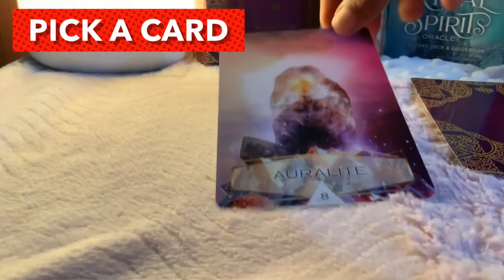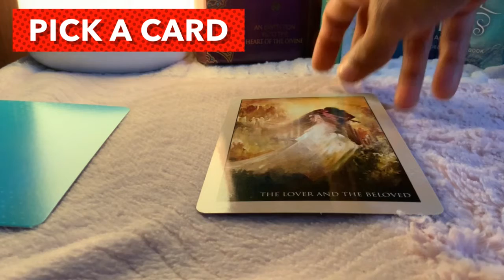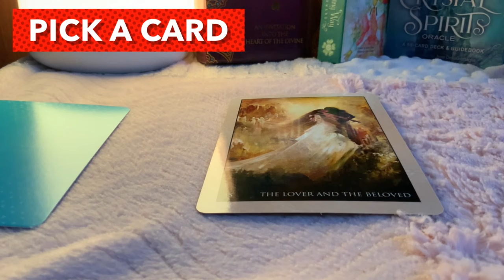Leo ♌️ Daily love tarot reading 12 February 2021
Hi guys !

Thank you so much again guys

What is special about Leos, What is a Leo's purpose?, How do I act like a Leo?, What is a Leo number?, tarot, tarot astrology, astrology answers leo, leo love horoscope weekly tarot, m tarot, tarot horoscope, leo love life, tarot today, leo horoscope and lucky numbers, Will single Leo find love in 2020?, What is the soulmate of Leo?, Do Leo's fall in love easily?, Who should a Leo marry?, Where do Leos like to be kissed?, Is 2020 good for Leos?